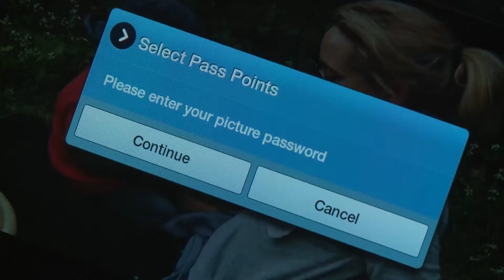Pixelpin project profile from Wayra Week UK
Pixelpin tell us all about how they're going to get rid of passwords for ever.